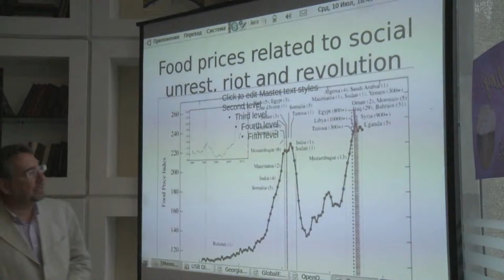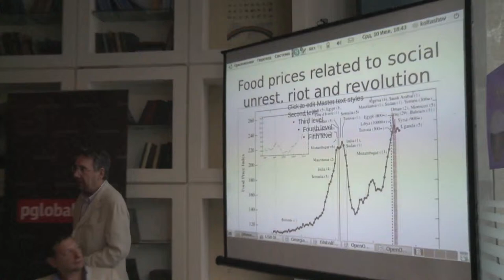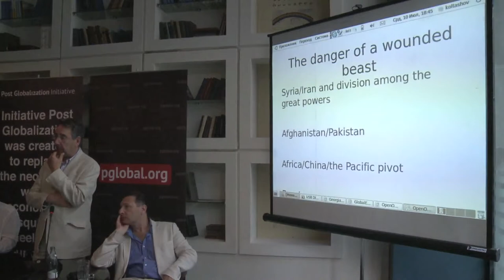John Rees: "Economically unsuccessful story of America's military invasion"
The head of Stop-the war-coalition John Rees during the conference of our Initiative in Georgia delivered a lecture about America's military invasion. At this part of his lecture he is explaining the unsuccessful story of America's invasion.

John Rees is a British political activist, broadcaster and writer.
A co-founder and a current national officer for the Stop the War Coalition, he has been a central organiser of all its marches including that of 15 February 2003. Rees is also vice president (Europe) of the Cairo Conference.